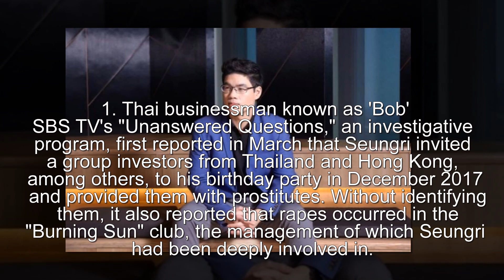Revealed new person who linked to YG Seungri sex scandal